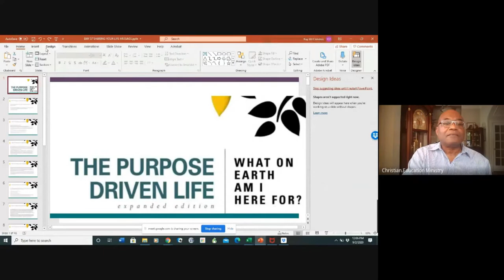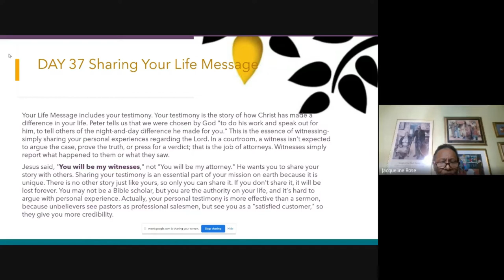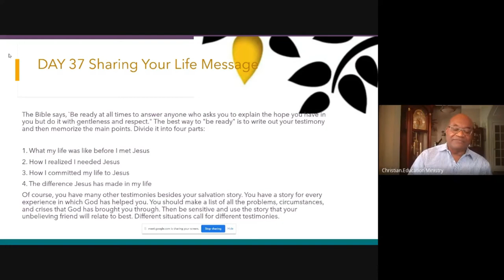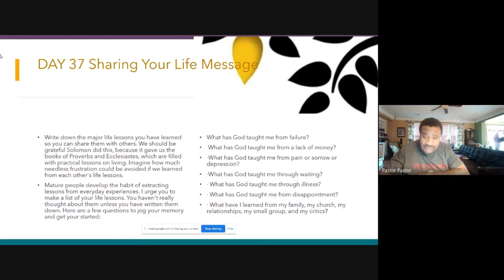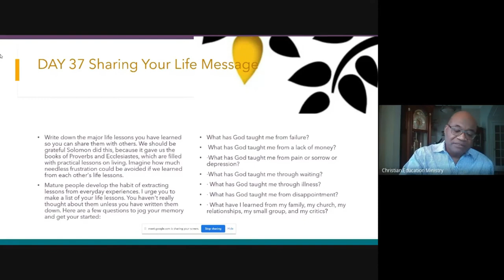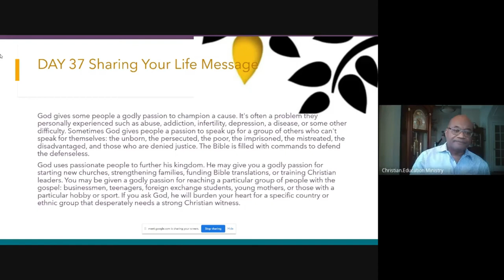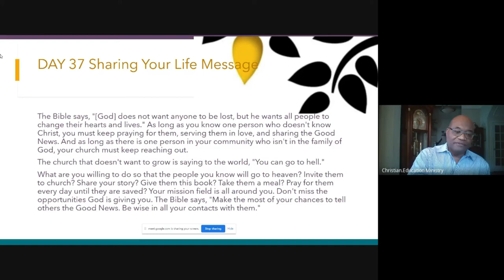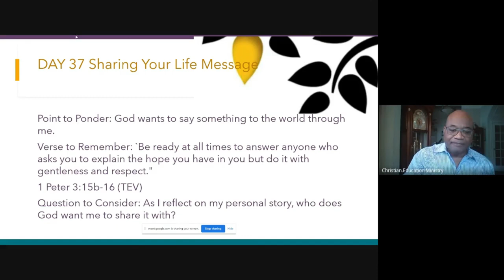Warren Memorial Bible Study 09 02 2020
Warren Memorial United Methodist Church Bible Study 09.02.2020